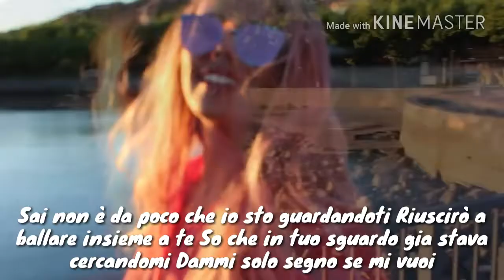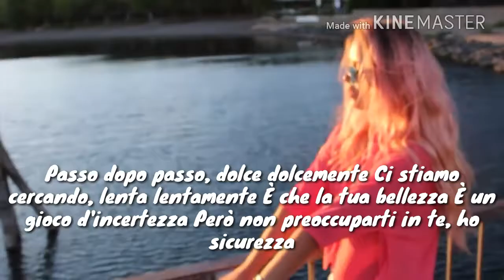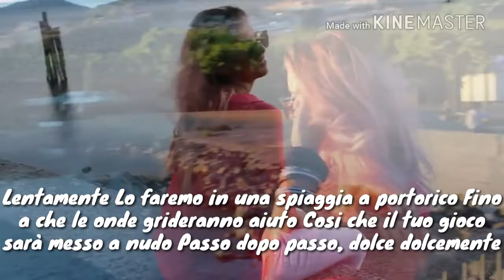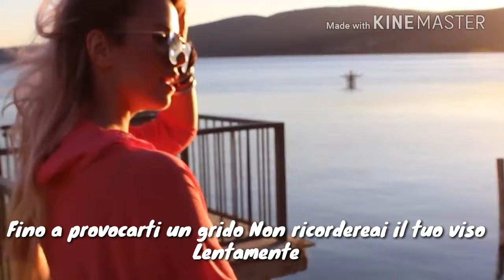Lentamente - by Denise Faro (lyrical video)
Despacito italian version - Lentamente by Denise Faro
This content doesn't belong to me..
see the italian cover here

see the official video here(despacito)